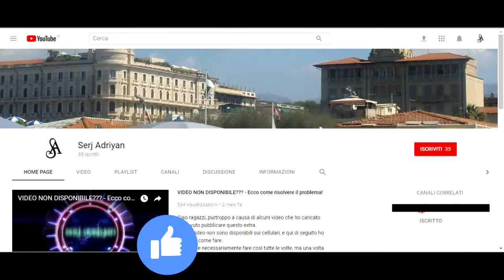Assassin's Creed Brotherhood parte 36: Mina vagante (macchina da guerra #2) - Gameplay PS4